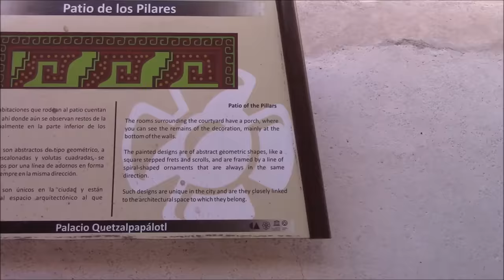Massive Ancient Pyramidal Complex Of Teotihuacan In Mexico